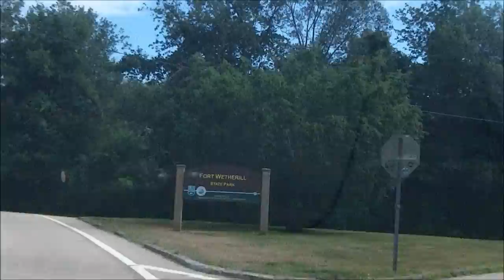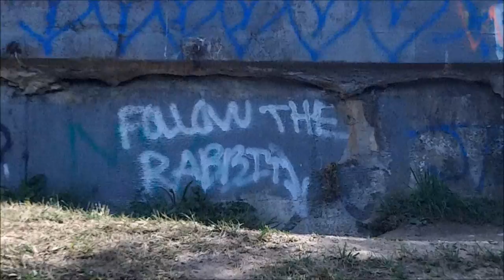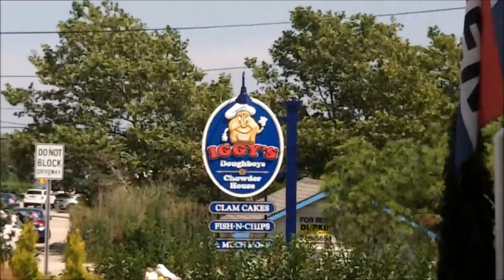ADVENTURE VLOGS EP. 2 - HAUNTED BUNKER - BRIDGE JUMP - BIRTHDAY WEEKEND [RHODE ISLAND]